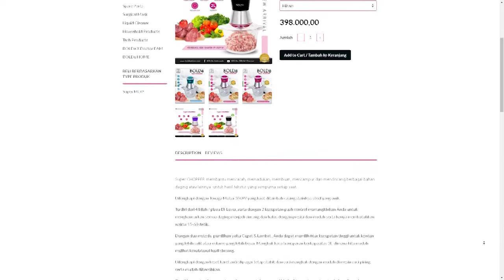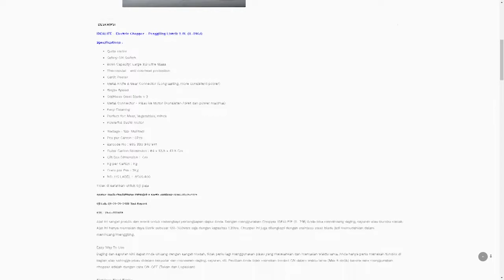Unboxing Food Chopper Mitochiba CH 100 chopper mitochiba CH-100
Hai sobat kembali lagi di Devix Channel video kali ini aku mau unboxing salah satu food Chopper dari Mitochiba yaitu tipe CH-100, aku dapat di harga 530 ribu.